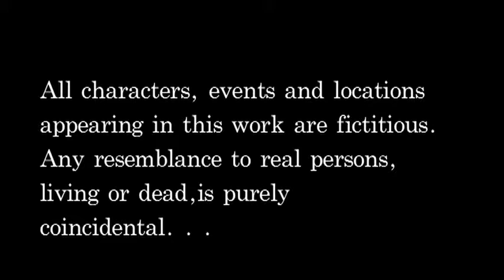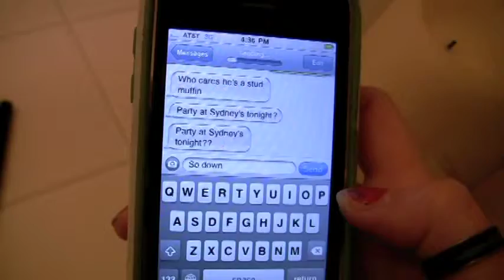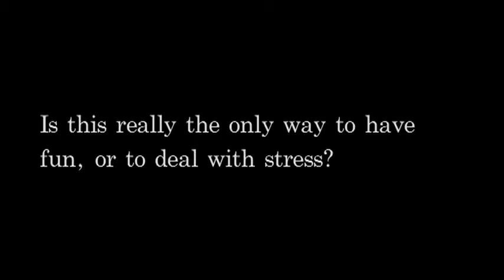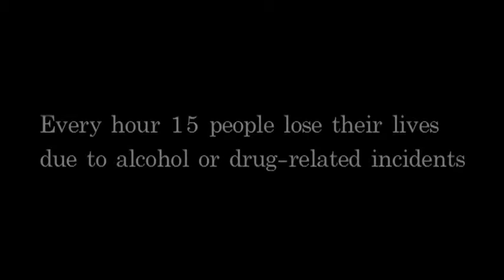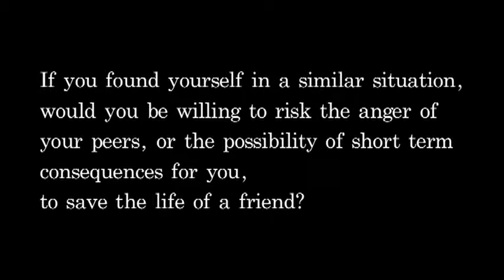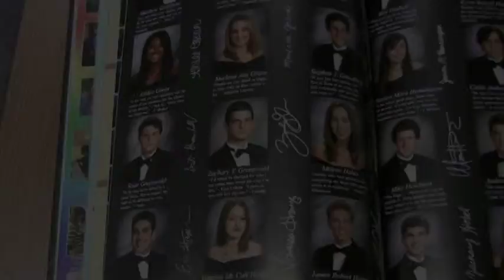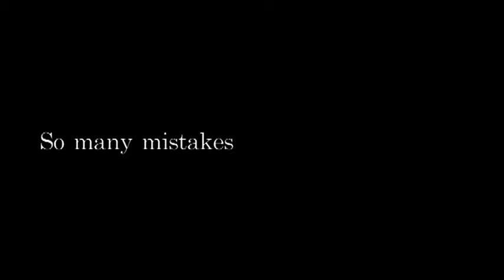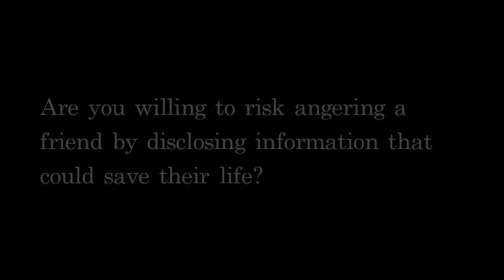"Blades of Grass" Suicide Awareness PSA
A suicide awareness PSA from Oak Park High School, California.

Story by Zack Greenwald, OPHS class of 2005. Music by his band "Givers & Takers".